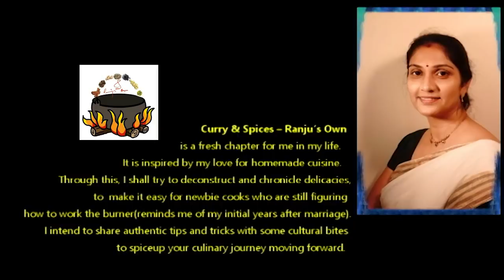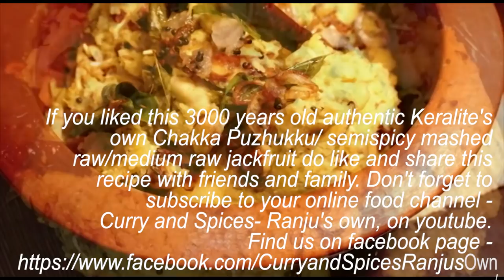Traditional Chakka Puzhukku|Mashed Jackfruit|CurryandSpices_RanjusOwn_eps008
3000 years old Keralite traditional Jackfruit recipe. Chakka puzhukku which was the staple diet for keralites before the Portuguese brought in the cassava/cuppa. The raw jackfruit is said to be good for diabetic patients and also contains phytonutrients like lignans, saponins, and isoflavones, which have anticancer, antihypertensive, anti-ulcer, antioxidant, and anti-aging properties.